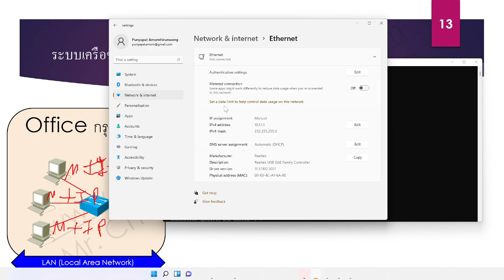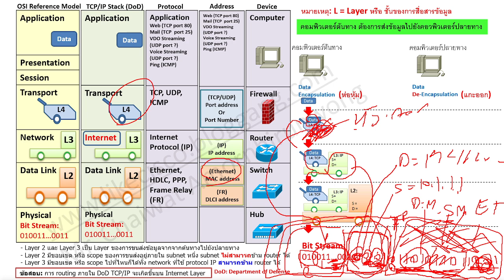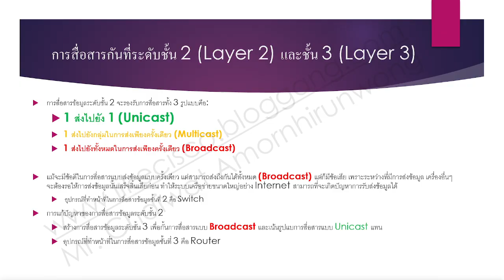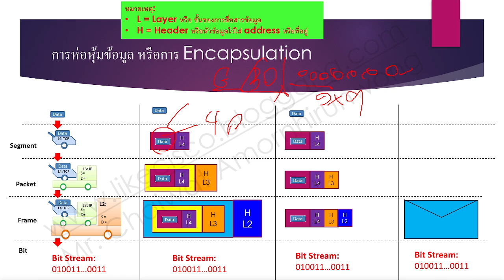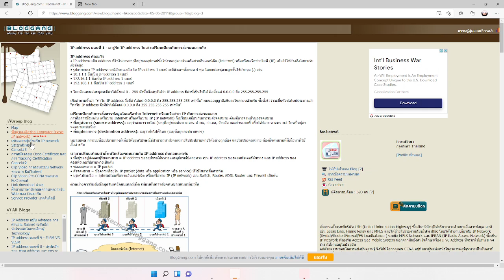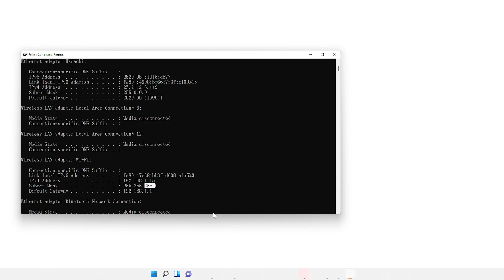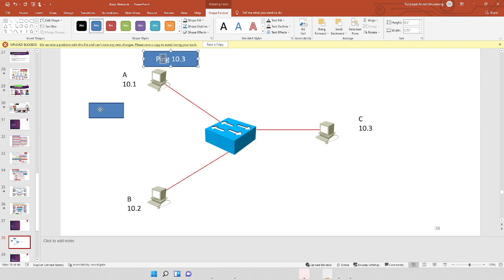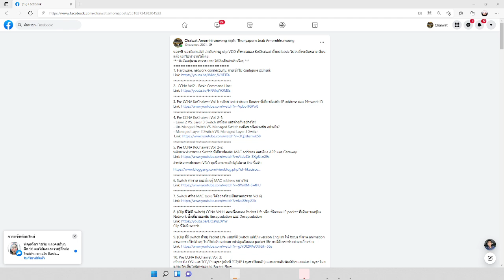KoChaiwat: Basic Network Part 3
หัวข้อ:
- Network Overview
- TCP/IP by focusing What is Layer 1, Layer 2 and Layer 3
- What is the ARP Protocol?